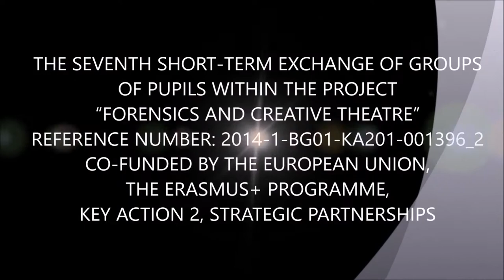Mobility in Bulgaria – May 2017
Between the 8th and the 12th of May 2017, eight students and three teachers from Liceul Tehnologic “Mihai Eminescu” Dumbrăveni (Romania) attended the seventh short-term exchange of groups of pupils carried out within the Erasmus+ project “Forensics and Creative Theatre”. This last exchange visit of the project was hosted by the coordinating school Gimnazia za chujdi ezitsi “Ekzarh Yossif I” from Lovech (Bulgaria), and it was dedicated to creative theatre, folk music and dance performances.
This project is co-funded by the Erasmus+ programme of the European Union.